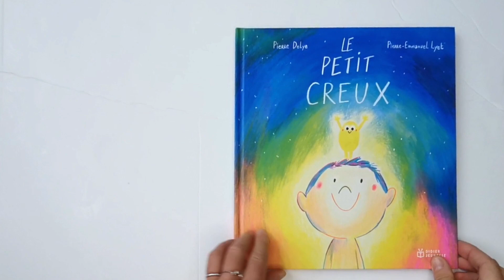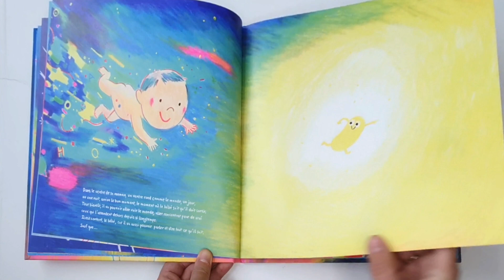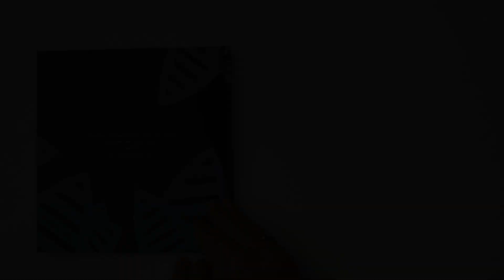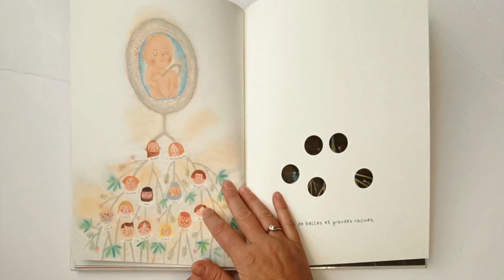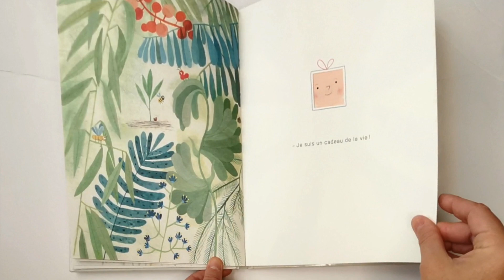Les origines de la vie, l’aborder avec les enfants.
D'ou je viens ? Et avant moi, il y avait quoi ? Comment aborder la grande question existentielle de l'origine de la vie, que vos enfants ne manqueront pas de vous poser ??  Comment parler des origines ? Comment aborder l'origine de la vie ? Comment parler du cycle de la vie ?
Et bien en albums pardi ! des lumineux, des doux, des pétillants :

Albums présentés
-"Le petit creux" de Pierre Delye et Pierre-Emmanuel Lyet chez didier Jeunesse
-"Je suis un arbre" de Sylvaine Jaoui et Anne Crahay
chez Albin Michel jeunesse
-"Il, Elle, Lui" d'Alice Brière-Haquet, Raphaele Enjary et Olivier Philipponneau aux éditions 3oeil

A lire, relire et partager !
A retrouver en librairie ou à la bibliothèque (que je remercie pour leurs prets !)

Tu as d'autres lectures à partager sur le même thème ? Une envie d'un thème en particulier ?  Laisse moi un petit commentaire ;-)

DocLili, pédiatre fan de littérature jeunesse, te conseille des albums à partager avec les enfants pour aborder une thématique de l'enfance, en vidéo 1 mercredi sur 2.

Lire avec un enfant l'aide à grandir, à comprendre le monde qui l'entoure, à s'ouvrir aux autres,  à libérer la parole et aborder des sujets parfois difficiles, tout en partageant un moment d'une grande complicité ... Alors profitez-en !

A bientôt pour une nouvelle thématique !